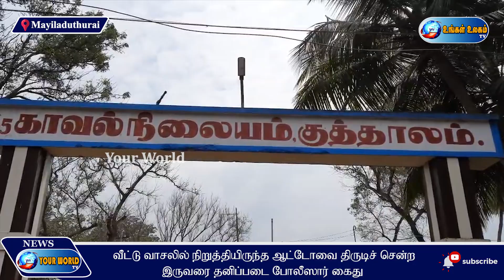வீட்டு வாசலில் நிறுத்தியிருந்த ஆட்டோவை திருடிச் சென்ற இருவரை தனிப்படை போலீஸார் கைது